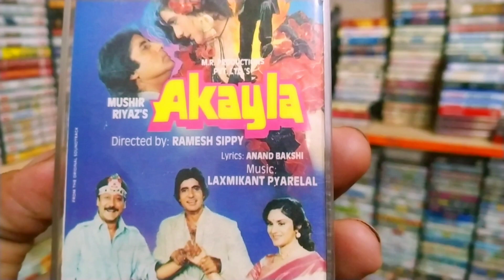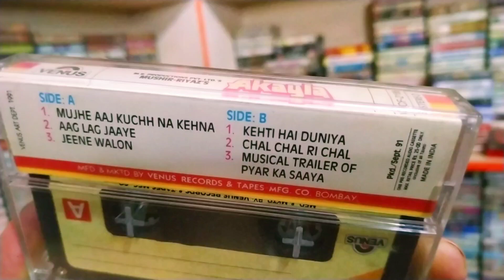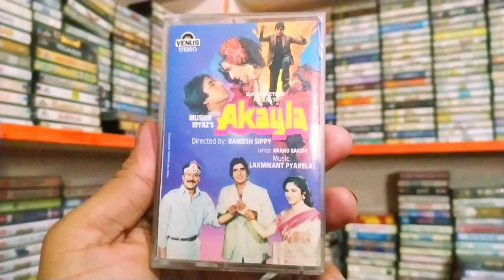Akayla 90s Old Memory of Audio Cassettes Musical Trailer । 90s की पुरानी भूली बिसरी मीठी मीठी यादें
akayela movie musical trailer